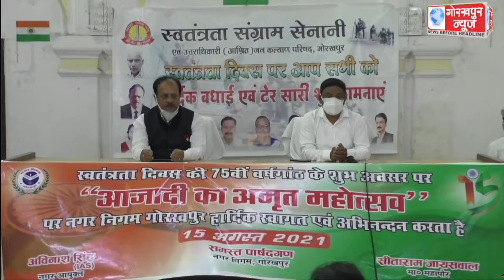आजादी का अमृत महोत्सव कार्यक्रम के तहत स्वतंत्रता दिवस पर स्वतंत्रता संग्राम सेनानियों और उनके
आजादी का अमृत महोत्सव कार्यक्रम के तहत स्वतंत्रता दिवस पर स्वतंत्रता संग्राम सेनानियों और उनके आश्रितों को नगर आयुक्त ने किया सम्मानित, कहा,स्वतंत्रता सेनानियो के सम्मान के लिए नगर निगम परिवार है समर्पित